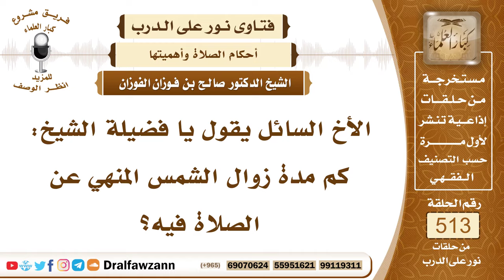7773- مدة زوال الشمس المنهي عن الصلاة فيها - الشيخ صالح الفوزان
"7773- الأخ السائل يقول يا فضيلة الشيخ: كم مدة زوال الشمس المنهي عن الصلاة فيه؟
الجواب: الجواب: ما هو الزوال، المدة قيام الشمس فوق الرؤوس، فهذه المدة يسيرة لا تتسع لصلاة، كما قال الفقهاء، فإذا زالت حلت الصلاة: ﴿أَقِمِ الصَّلَاةَ لِدُلُوكِ الشَّمْسِ﴾ [الإسراء: 78]، يعني: زوال الشمس.
السيرة الذاتية:
للاشتراك في قناة الشيخ صالح الفوزان

14_ الشيخ محمد أمين الشنقيطي
يتيوب

15_سماحة المفتي عبد العزيز آل الشيخ
 يوتيوب

رئيس الفريق
لمشروع كبار العلماء